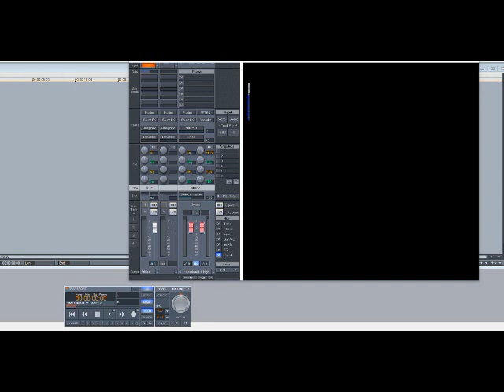Mack 10 – Take A Hit (Slowed Down)